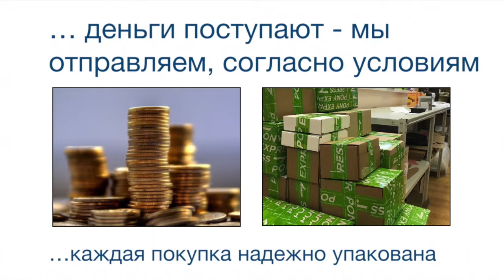Индуктивные датчики IMB12-08NPPVC0K Номер артикула: 1076279 SICK manual pdf